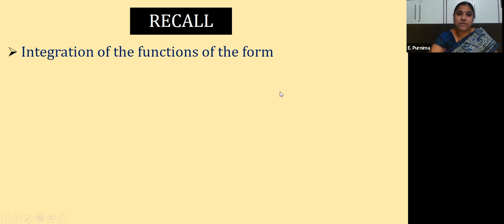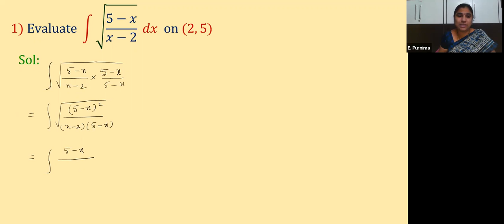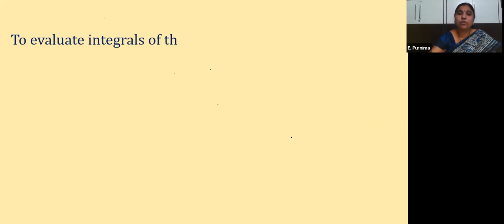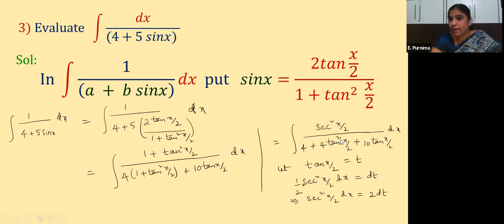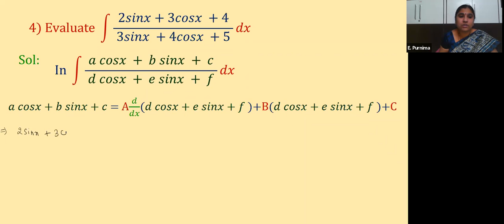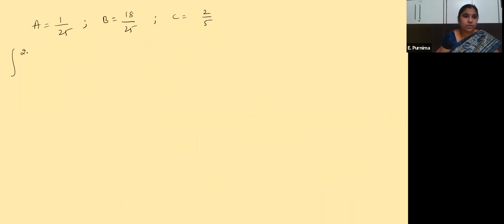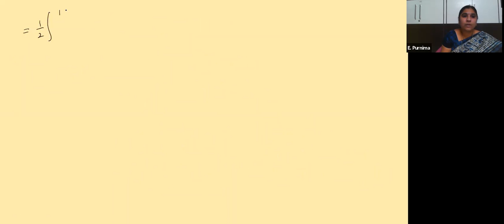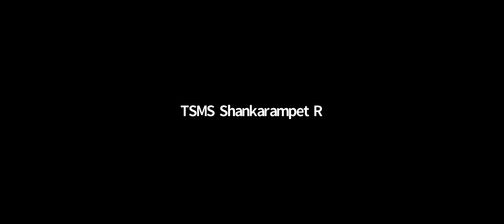MATHEMATICS II B | INTEGRATION (LS 6) | E PURNIMA MA'AM